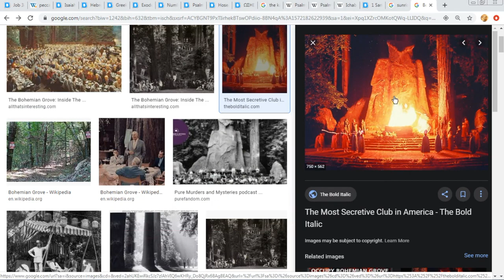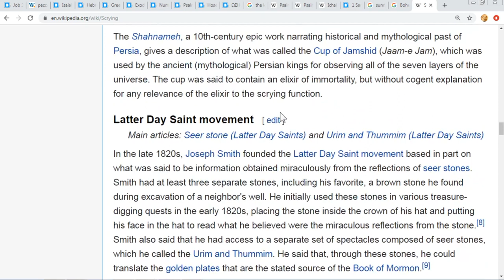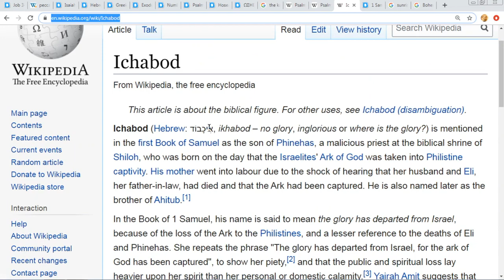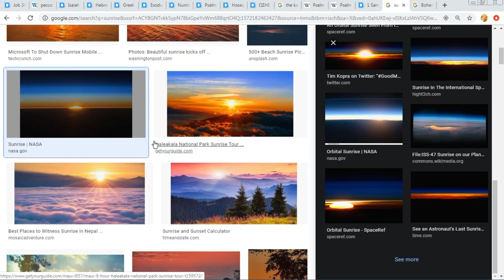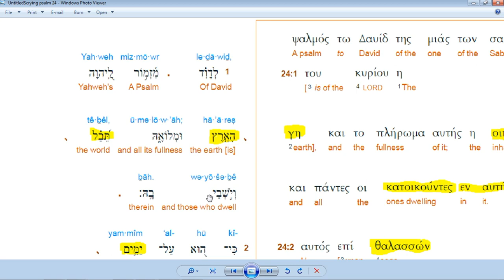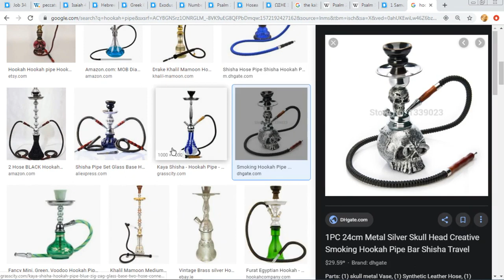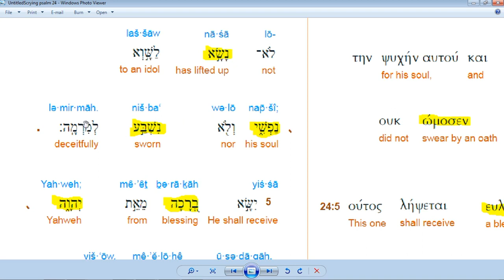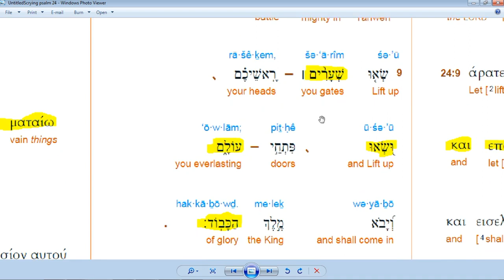Magick Mirrors, Calling on the Devil Inside You. Return of Messiah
Psalms 24, Calling upon Ichabod, the God of Money. How to open the 3rd eye and unleash the monster. Learn Ancient Language.